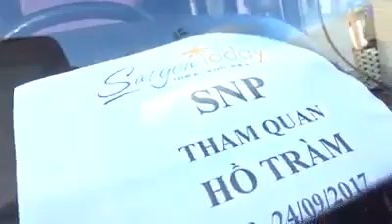Chương trình Kết nối khách hàng 2017 cùng Tancang Saigon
Tcty Tân Cảng Sài Gòn vừa tổ chức một hoạt động có ý nghĩa, hướng tới khách hàng, đặc biệt là khách hàng chuyên xuất nhập khẩu mặt hàng thủy hải sản, gạo: CHƯƠNG TRÌNH TEAM BUILDING - KẾT NỐI KHÁCH HÀNG 2017. Đây là hoạt động nằm trong chuỗi chương trình trong “Năm khách hàng 2017” nhằm tri ân khách hàng truyền thống của Tân Cảng Sài Gòn, với sự tham gia của hơn 100 khách hàng đến từ các công ty XNK thuỷ sản, gạo, hãng tàu từ khắp các vùng miền của cả nước.
Nguồn: TCSG